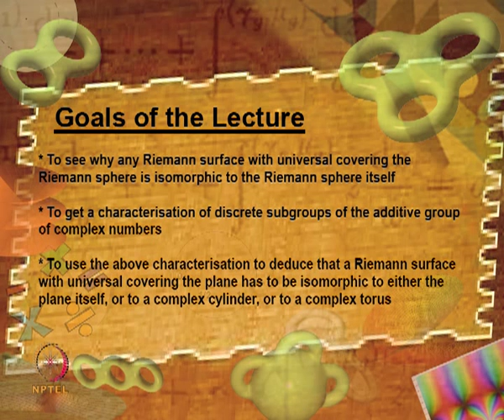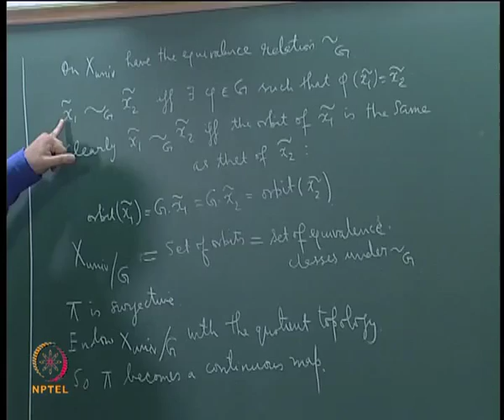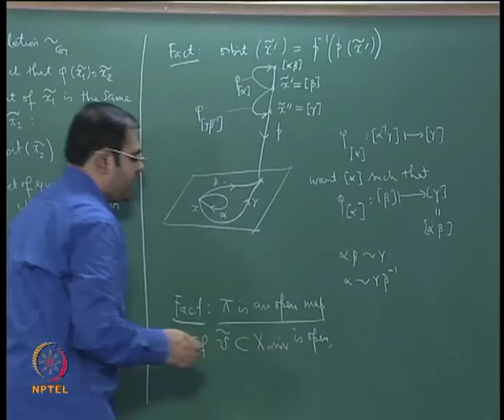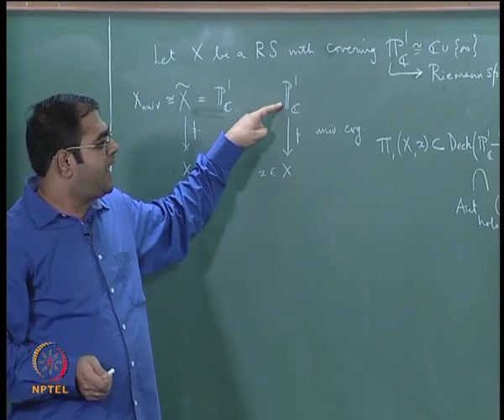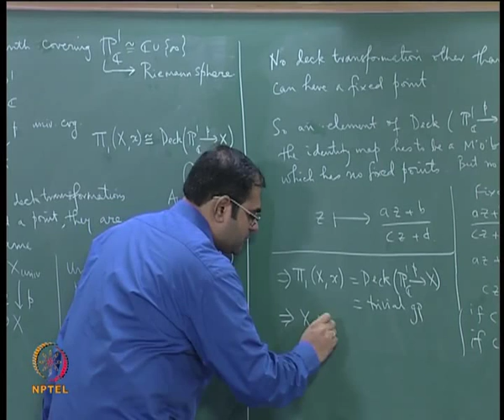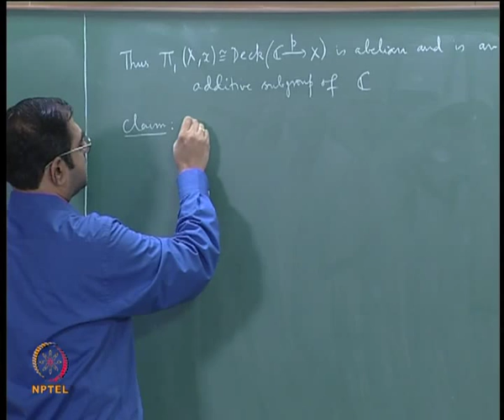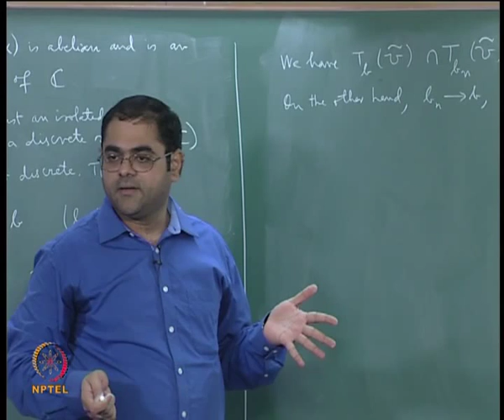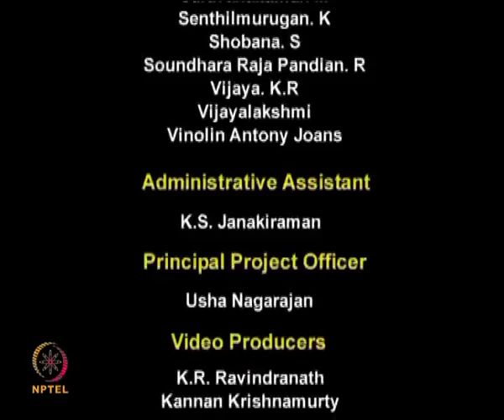Riemann Surfaces with Universal Covering the Plane or the Sphere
An Introduction to Riemann Surfaces and Algebraic Curves: Complex 1-Tori and Elliptic Curves by Dr. T.E. Venkata Balaji, Department of Mathematics, IIT Madras.

Goals: * To see how the topological quotient of the universal covering of a space by the deck transformation group (which is isomorphic to the fundamental group of the space) gives back the space

 * In particular, the topological universal covering of a Riemann surface (which inherits a unique Riemann surface structure as shown in the previous lecture) modulo (or quotiented by or divided by) the fundamental group gives back the Riemann surface

 * To see that nontrivial deck transformations are fixed-point free

 * To see why any Riemann surface with universal covering the Riemann sphere is isomorphic to the Riemann sphere itself

 * To get a characterisation of discrete subgroups of the additive group of complex numbers

 * To use the above characterisation to deduce that a Riemann surface with universal covering the plane has to be isomorphic to either the plane itself, or to a complex cylinder, or to a complex torus